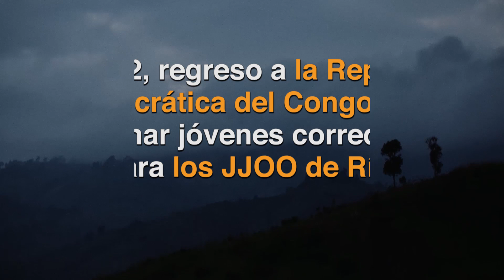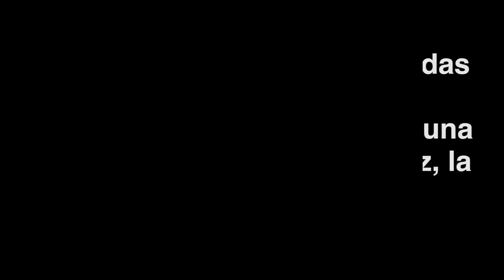Makorobondo, la posibilidad de una esperanza JUNTOS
En el Día del Deporte para el desarrollo y la paz, traemos a Makorobondo “Dee”, un corredor olímpico y migrante senegalés que regresó a su pueblo para dar no sólo un mensaje, sino la posibilidad de una esperanza a sus paisanos

JUNTOS es una iniciativa mundial que promueve el respeto, la seguridad y la dignidad de todas las personas obligadas a abandonar sus hogares en busca de una vida mejor.

El Día Internacional del Migrante se celebra anualmente el 18 de diciembre

El Día Mundial de los Refugiados se conmemora anualmente el 20 de junio

Si deseas más información sobre este importante asunto, visita nuestra página